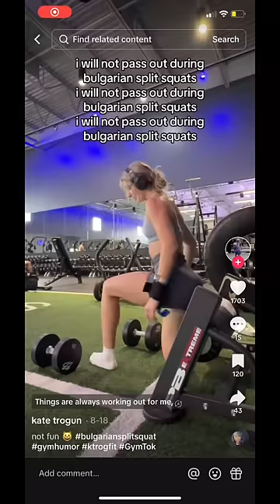I HAD TO SHOW HER WHO’S BOSS!!!? 👍🔥